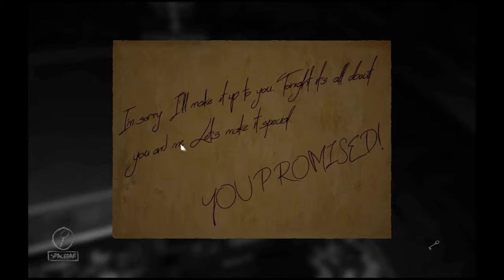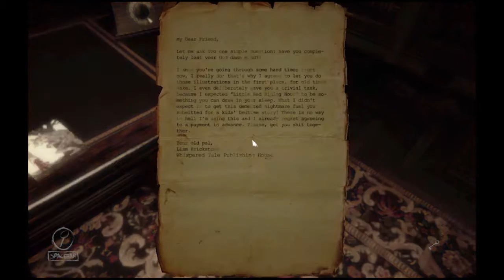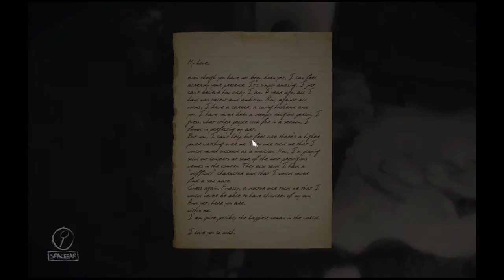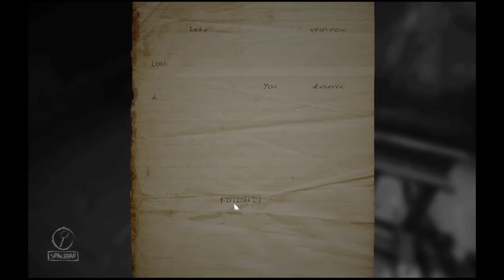Nothing Scary Here! - Layers of Fear Episode 1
Except the jump scares and the terrible past.

Layers of Fear has been brought to us by the Bloober Team and their crazy minds. Seriously, what?

Ending Song: At the End of All Things by Teknoaxe